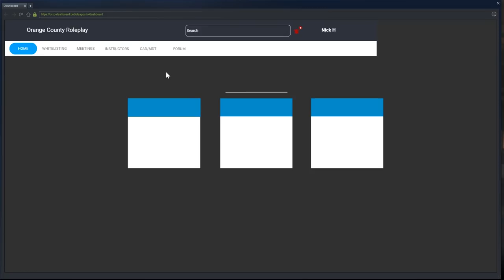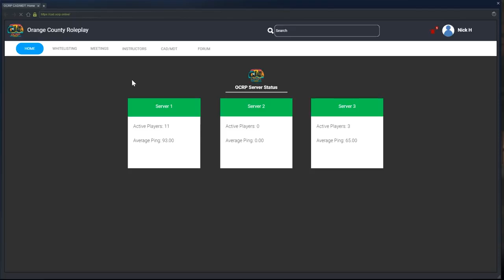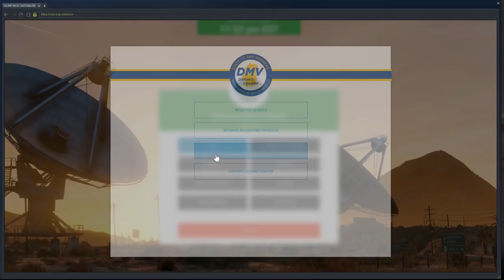SKYLINE MEETUP!! (Criminal) OCRP #122 | GTA V Roleplay!